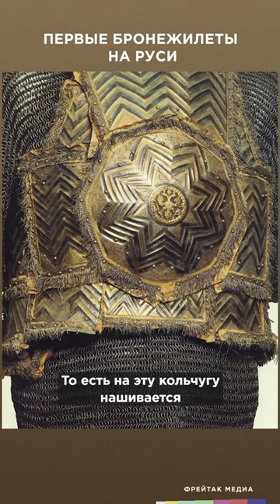Первые бронежилеты на руси | Честная история с Екатериной Хазовой